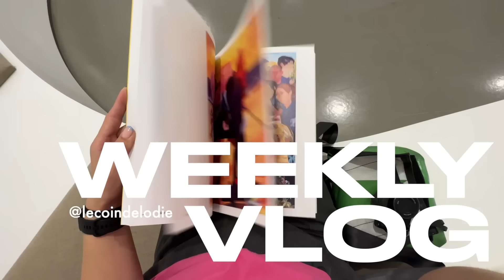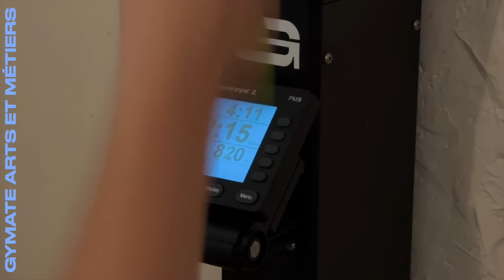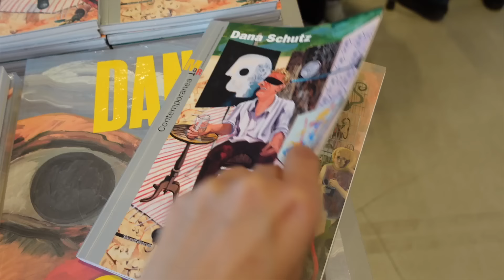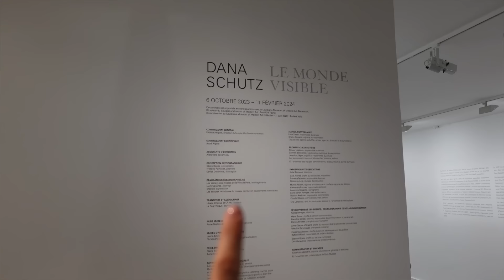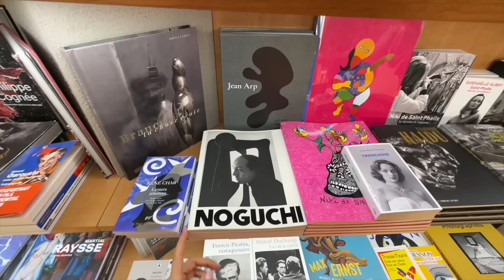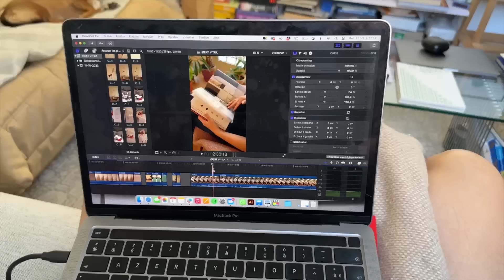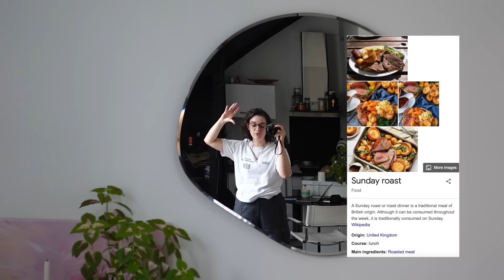WEEKLY VLOG ⭐️ expo, école, routine 💫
Hello ! nouvelle vidéo de ma semaine, je vous explique ma mini reprise des cours, ma routine et on fait une expo ensemble ! 💫🌸

RESSOURCES
Cours pour adultes de la ville de Paris (pas besoin d'habiter à Paris!!)

00:00 Slow monday
01:12 Je reprends l'école !!
02:42 Mardi sport !!
03:17 Dana Schutz au MAM
06:23 Elodie in Paris
07:06 Jeudi à la maison
10:50 Bon week-end !!

MES ADRESSES
🗺 Ma carte des meilleures adresses food, culture etc.
MUSIQUE
🎧 La playlist des vlogs sur Spotify :